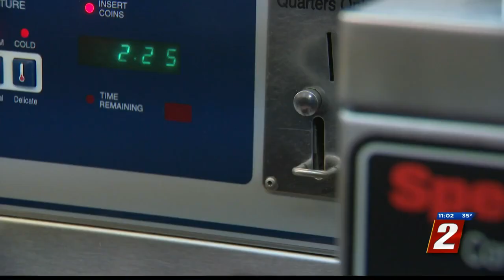Washing Clothes For The Homeless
We're hearing from locals experiencing homelessness who were unable to wash their clothes until today.